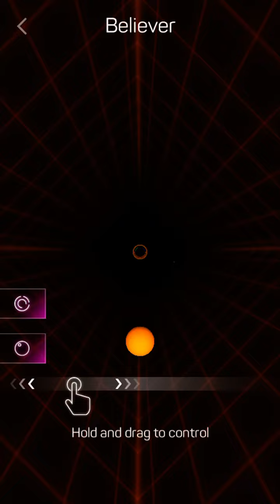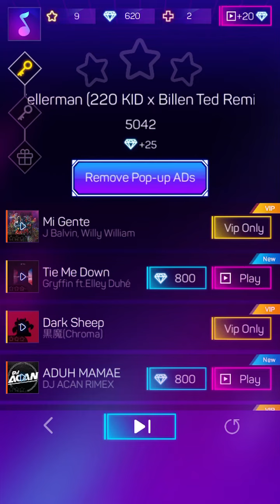Music game - Smash Colors 3D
Walkthrough of fun game Smash Colors 3D